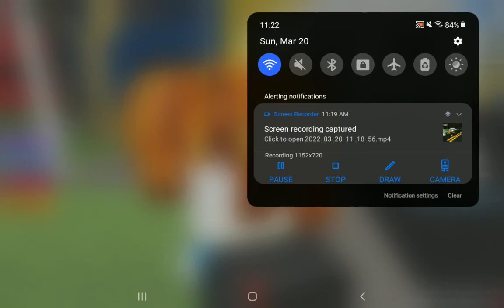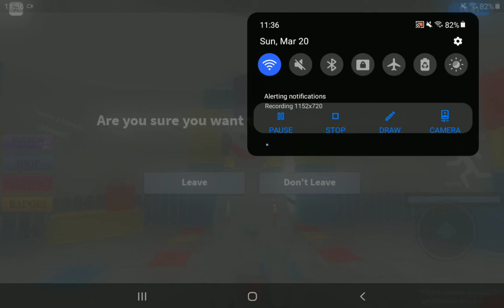we find the huggy wuggys :0